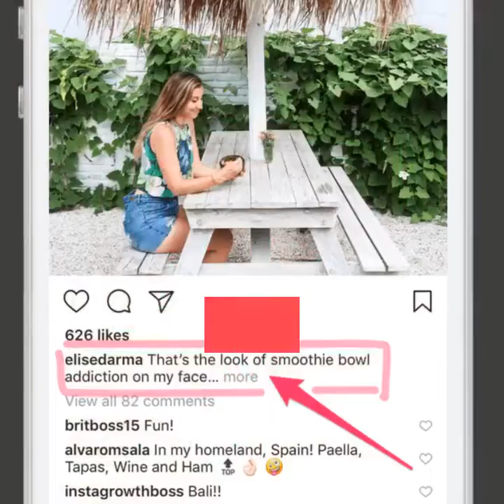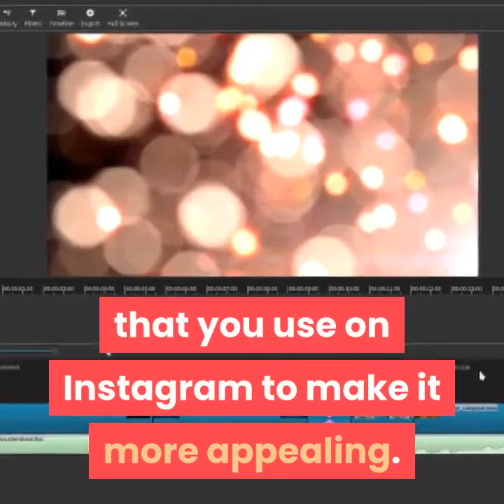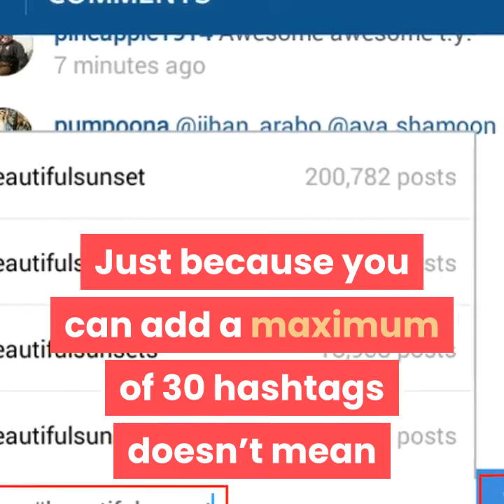How to create an engaging post on Instagram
With over 1 billion active monthly users, Instagram is one of the best apps to get your blog and business noticed, while at the same time also giving you an opportunity to engage your audience, leaving users with a deep sense of community.
Your Instagram followers are your biggest supporters, clients, and oftentimes, friends. This video is a guide to help when posting on Instagram with the aim of engaging your audience.